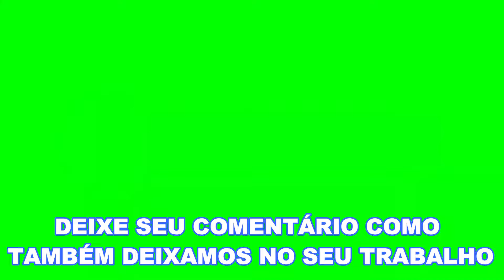LEI DO RETORNO. DESTA NINGUÉM ESCAPA – NARRAÇÃO: ARNÓBIO SANTOS.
* PEDIMOS POR GENTILEZA QUE VEJAM O VÍDEO TODO. PEÇO AOS AMADOS IRMÃOS, QUE EM RESPEITO A PALAVRA DE DEUS, VEJAM O VÍDEO ATÉ O FIM. Não pulem os anúncios, pois são o patrocinadores que acreditam em nosso trabalho e investe nele. Dê o seu JOINHA, e deixem o seu COMENTÁRIO colocando o que você realmente viu e o que entendeu do texto em valorização a nossa produção e a palavra de Deus. Que o Senhor Deus os abençoe sempre. VALORIZEM A NOSSA PRODUÇÃO DE CONTEÚDO. Amém!

* PLEASE WATCH THE WHOLE VIDEO. I ASK THE BELOVED BROTHERS, THAT IN RESPECT FOR THE WORD OF GOD, WATCH THE VIDEO UNTIL THE END. Don't skip the ads, because they are the sponsors who believe in our work and invest in it. Give your LIKE, and leave your COMMENT putting what you really saw and what you understood from the text in appreciation of our production and the word of God. May the Lord God bless you always. WE VALUE OUR CONTENT PRODUCTION. Amen!

-  Imagens: Pixabay License Grátis para uso comercial Atribuição não requerida. (Images: Pixabay License Free for commercial use Attribution not required).

• Esta produção de conteúdo é de autoria do administrador deste canal na responsabilidade do Sr. Arnóbio Santos. Não sendo autorizado a reutilização do conteúdo da referida obra. • This content production is authored by the administrator of this channel under the responsibility of Mr. Arnóbio Santos. The reuse of the content of said work is not authorized.
* O objetivo do nosso Canal, é proporcionar as pessoas ter uma vida melhor através de mensagens e reflexões da palavra de Deus. Com esse objetivo, estamos alcançando vidas carentes de ouvir a palavra de libertação, cura, restauração e salvação de almas independente do seu credo religioso.